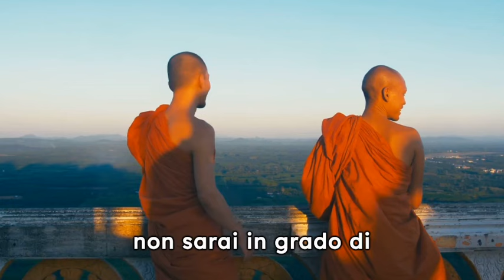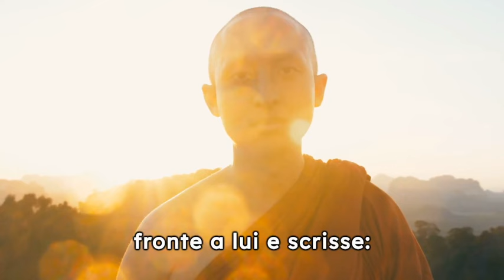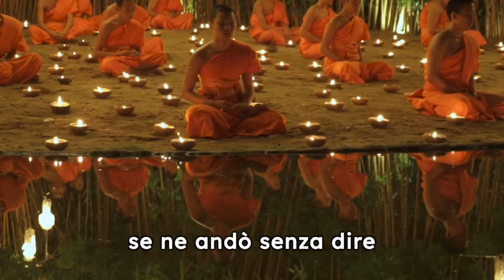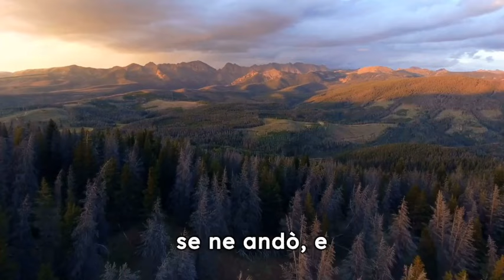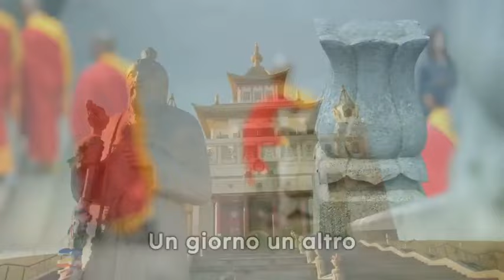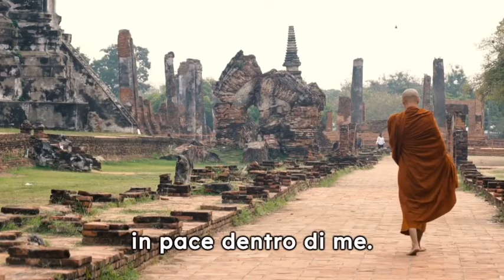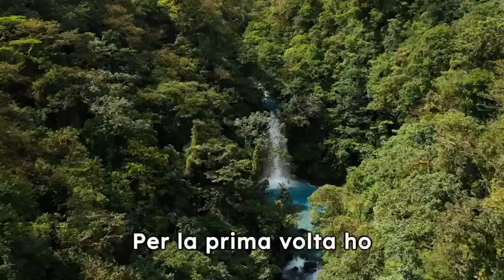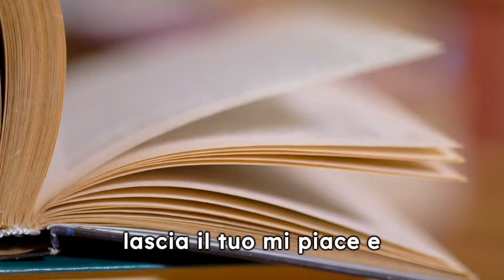Stai in Silenzio, la Pace Interiore è dove NON Ti Aspetti | Risveglio Spirituale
Hai la sensazione che lo stress e l'ansia ti travolgano e non sai come affrontarli?
Ritrova la tua forza, la pace e l'equilibrio interiore con la pratica dello Yoga Screwed.

Impara e:

🌻Riduci i tuoi livelli di stress e ansia con una pratica consapevole e responsabile dello yoga.
🌻Disintossicati dai pensieri negativi.
🌻Purifica il tuo spirito con le tecniche di respirazione più adatte alle tue esigenze e ai tuoi gusti.
🌻Migliora la forza, la flessibilità e la resistenza del tuo corpo.

La maggior parte di noi non conosce il vero beneficio che il silenzio può darci nella nostra vita. Siamo troppo preoccupati nel parlare continuamente in un modo che crea solo ostacoli e problemi nelle nostre vite.

In questo video impareremo i misteriosi benefici che il silenzio ha nella nostra vita e come questo può aiutarci a diventare una versione migliore di noi stessi.